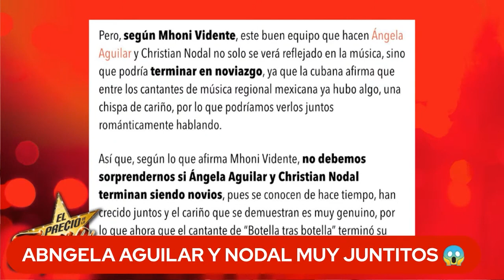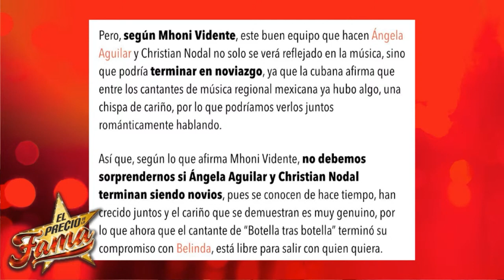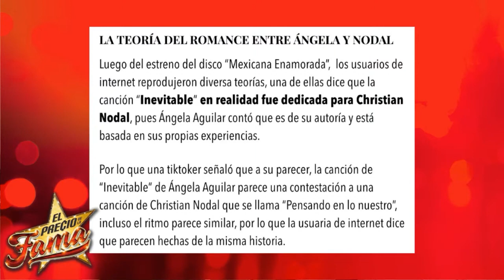Nodal ya tienen PLATO de SEGUNDA MESA | El Precio De La Fama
Christian Nodal se le vio muy juntito con Ángela Aguilar en los premios Lo Nuestro que se llevaron a cabo estos días en Los Ánegeles.